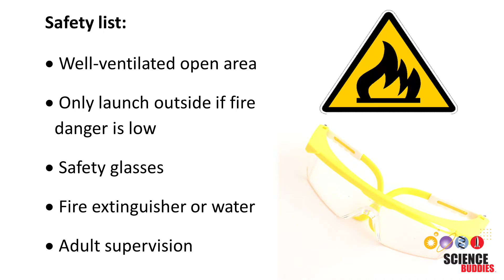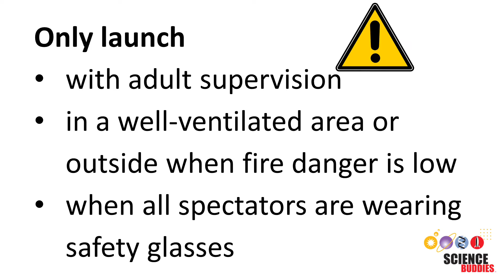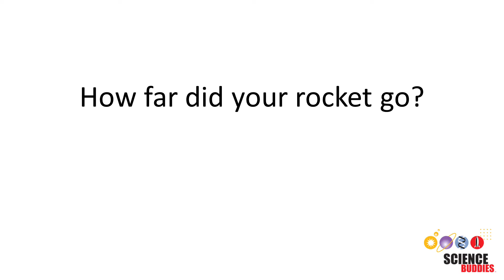Matchstick Rockets | STEM Activity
This video teaches how to launch small rockets made from aluminum foil and a few matches. Written instructions and the scientific explanation of what propels these rockets are available on our